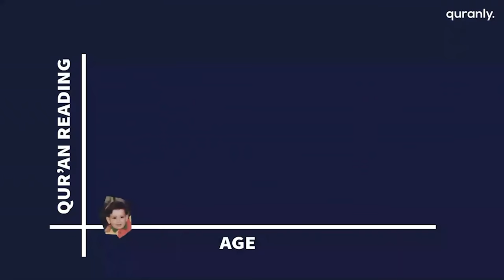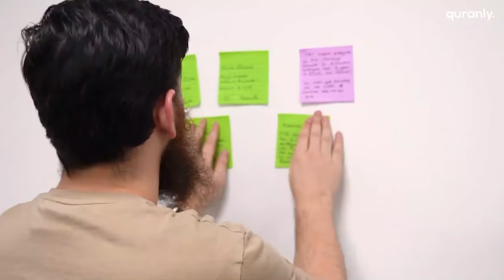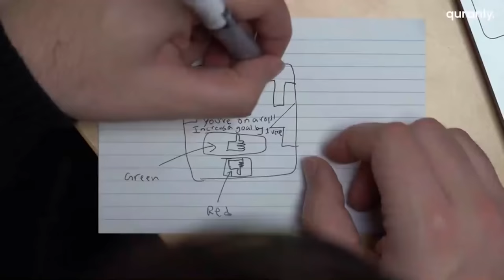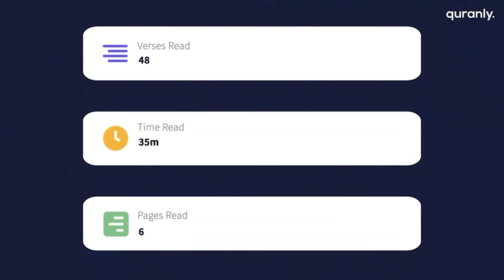This 'Muslim' is INNOVATING The Quran app!!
This 'Muslim' is changing The Quran!!